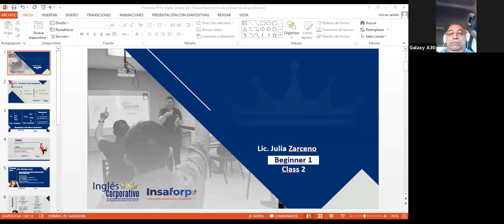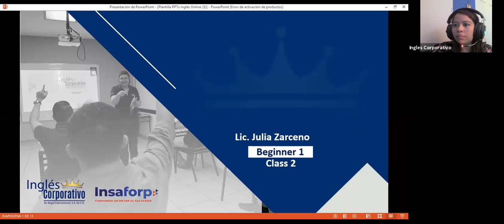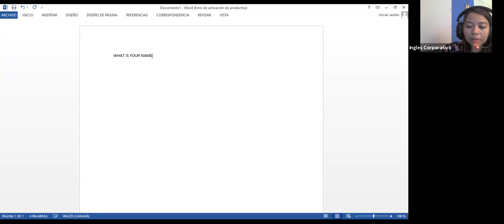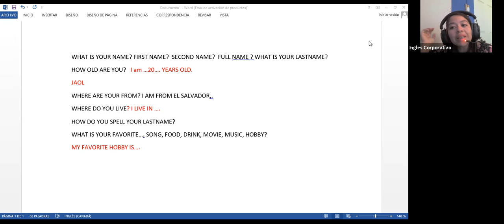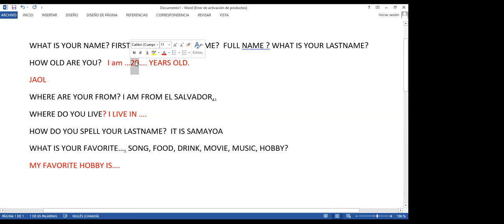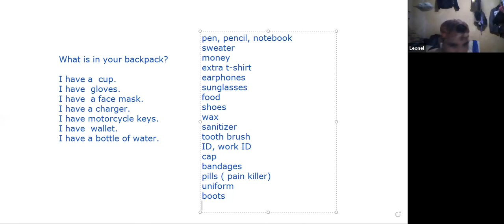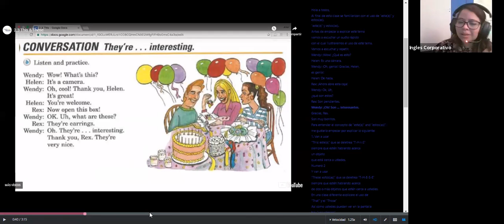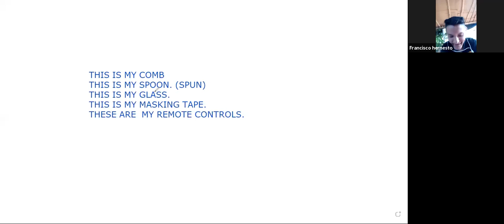Ingles Corporativo-VIDEOCONFERENCIA #2-PART 1